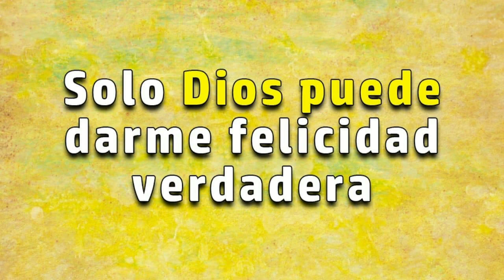GOTITAS DEL ESPIRITU SANTO 365 AÑO 2 NUMERO 139